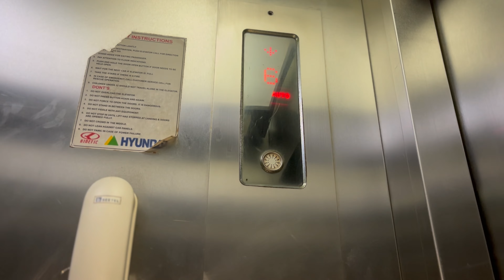Bunny went to buy walker! What else did he buy for himself?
Baby walker
Baby
Baby shopping
Toy shopping
Soft toy